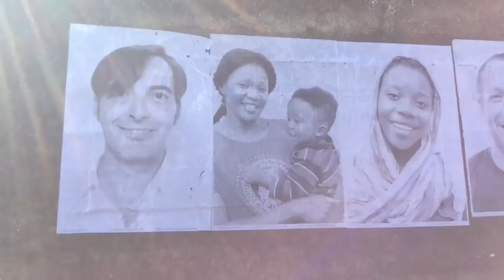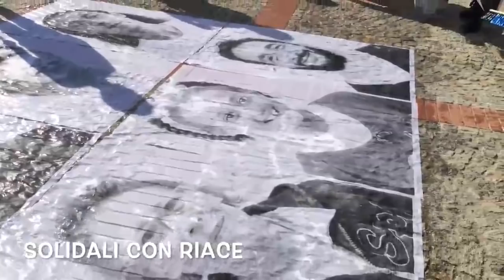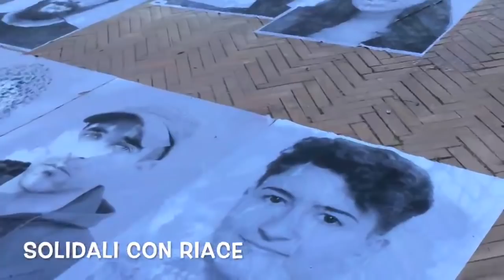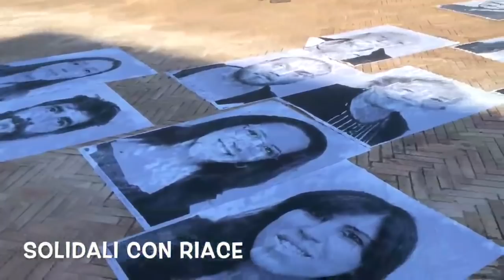RIACE:ARTE - MUSICA - SOLIDARIETA'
Una giornata di arte e festa a Riace per l'installazione di opere artistiche, su iniziativa dell'artista francese J.R., con installazione di una scala di corda che attraversa tutti gli ostacoli, affissione di foto di persone solidali con Riace, accompagnati dal gruppo calabrese Skunchiuruti Band, per finire al giornata con l'arrivo della giunta e dei cittadini del Comune di Foiano di Val Fortore per consegnare lo stemma del Comune e per gemellarsi con Riace.